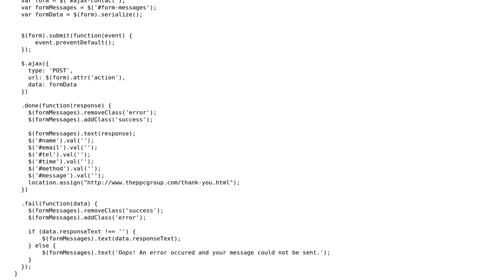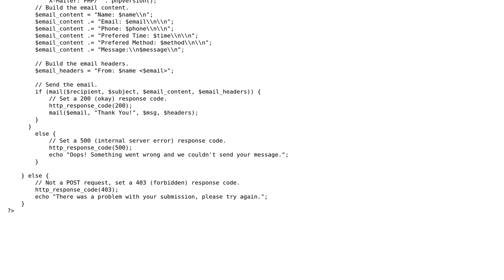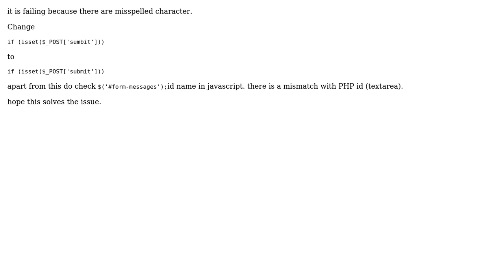Php mailer script not working with google recaptcha (2 Solutions!!)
Php mailer script not working with google recaptcha

With thanks & praise to God, and with thanks to the many people who have made this project possible! | Content (except music & images) licensed under CC BY-SA | Music | Images & others | With thanks to user Yisroel Arnson user techworld and the Stack Exchange Network Trademarks are property of their respective owners. You are responsible for your own actions.